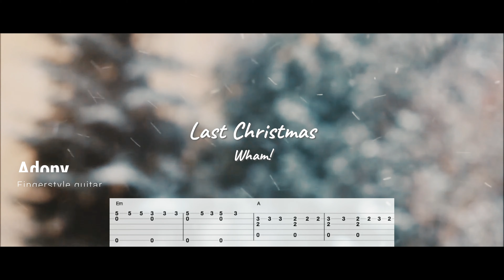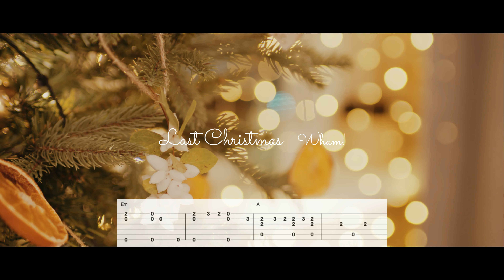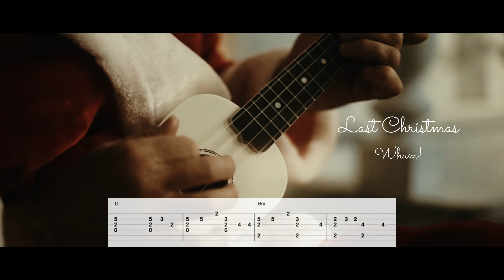Last Christmas ( ラスト・クリスマス ) - Wham! ( ワム ) [Free TAB] ( Fingerstyle Guitar Solo )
★TAB pdfをプレゼント！！